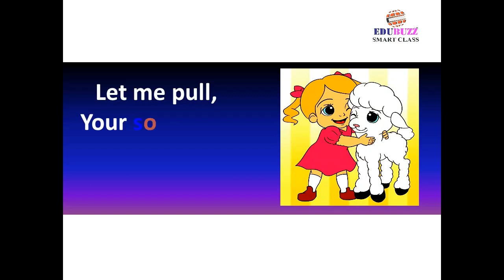Unit 2.2 LITTLE LAMB class 1